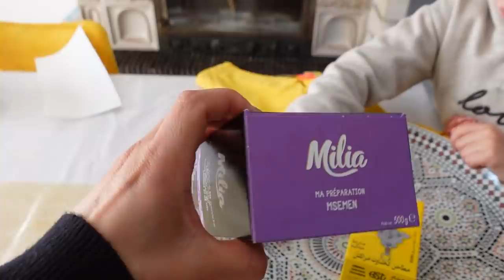VLOG - NUIT DU DESTIN avec NOUS - COUSCOUS - HENNE